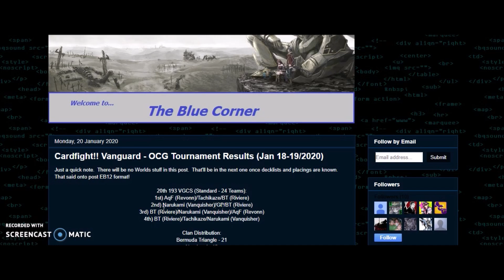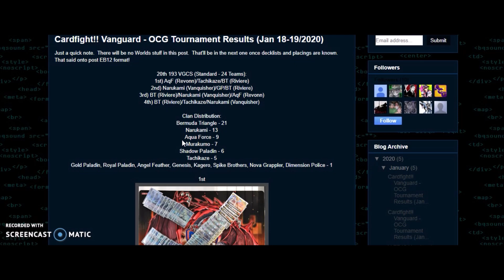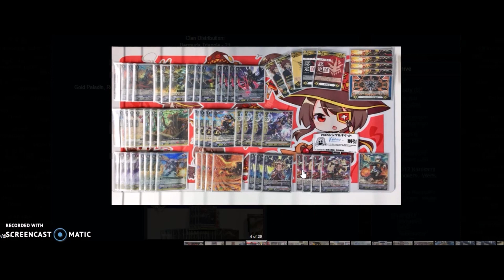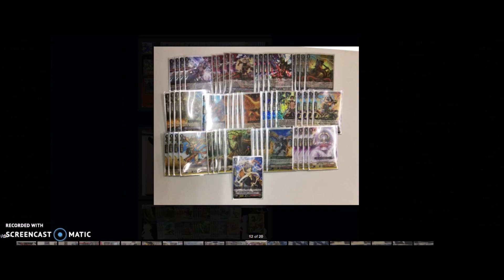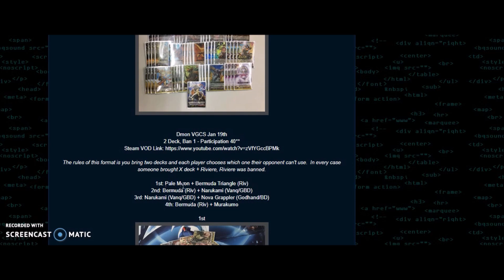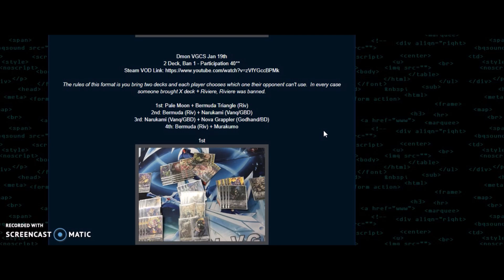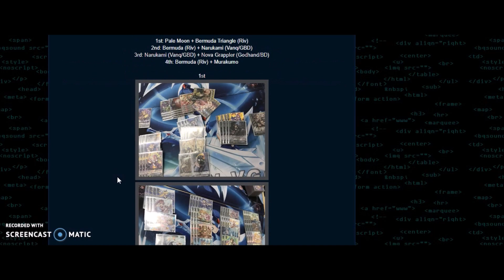Cardfight!! Vanguard - OCG Tournament Results (Jan 18-19/2020)